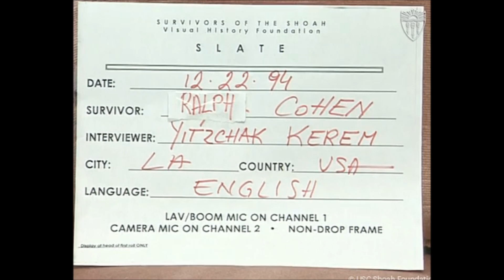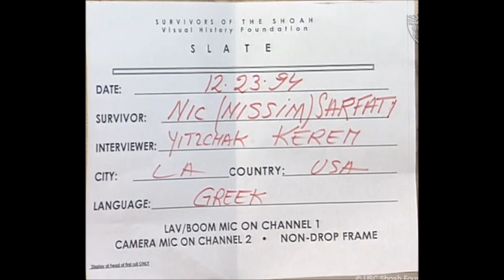Thessaloniki jewish cemetery part 1 - The guard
Theo Le Grec first testimony Into Bourla